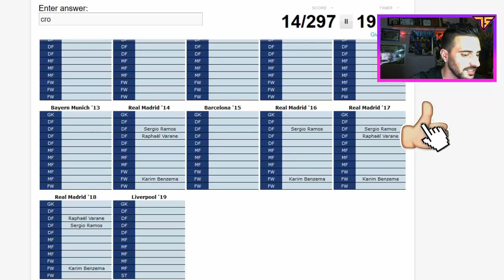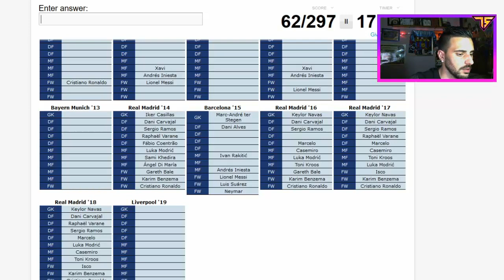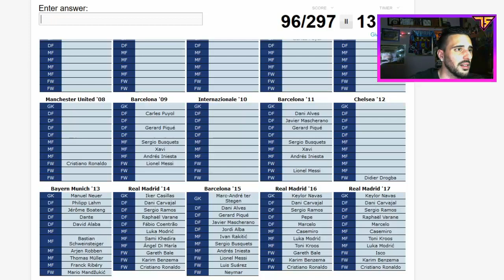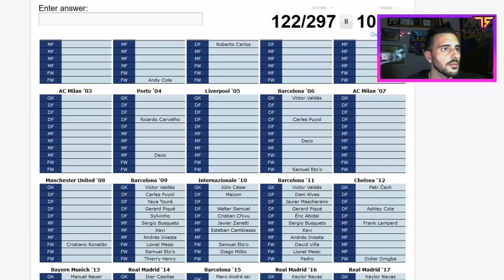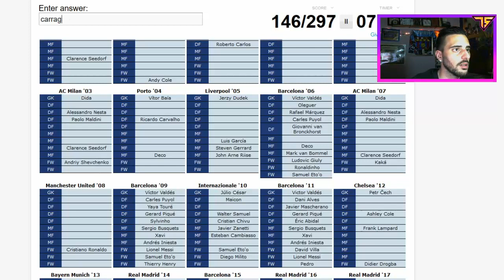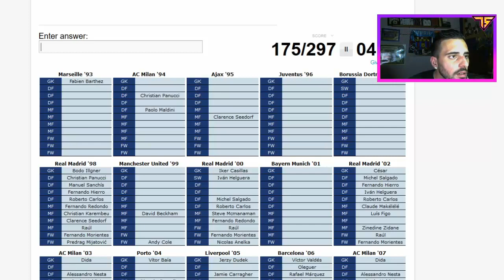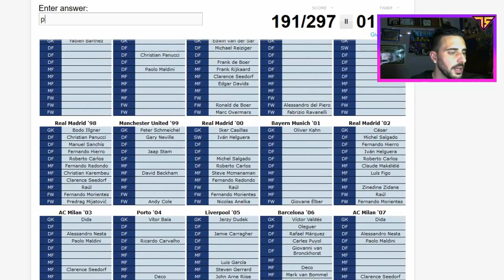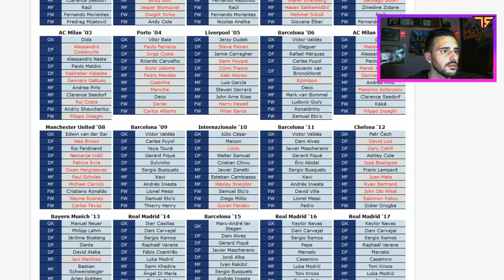Eres capaz de ADIVINAR los 11 INICIALES de la CHAMPIONS LEAGUE 🏆 (1993-2019)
Challenge de adivinar todos los onces iniciales de los campeones de Uefa Champions League

Todos los CAMPEONES de la CHAMPIONS LEAGUE 🏆 (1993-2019)
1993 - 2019 ALL CHAMPIONS LEAGUE FINALS

Mis Redes

Recomendaciones